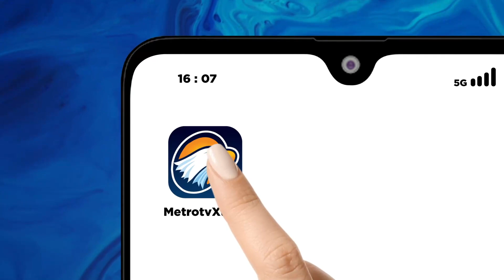Kebakaran Terjadi di Ruas Tol Pemalang-Batang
METRO TV JATENG & DIY, SEBUAH truk boks bermuatan barang paket dari Jakarta menuju Surabaya terbakar di ruas Jalan Tol Pemalang-Batang KM 306 di Desa Sewaka, Kecamatan Pemalang, Kabupaten Pemalang, Jawa Tengah, Minggu (23/6) malam. Tidak ada barang yang tersisa.